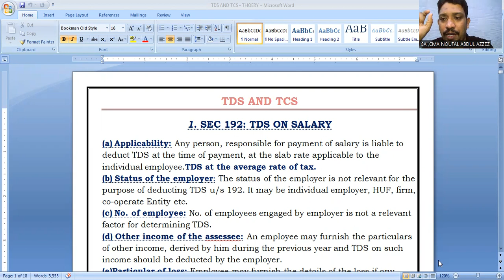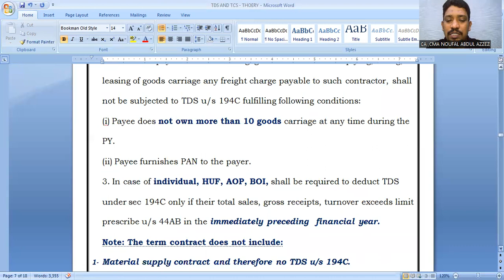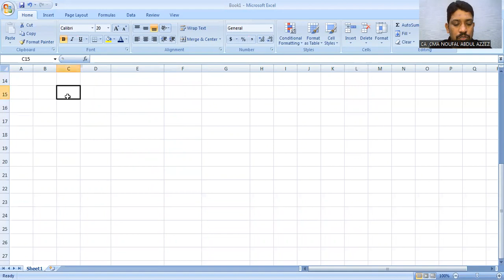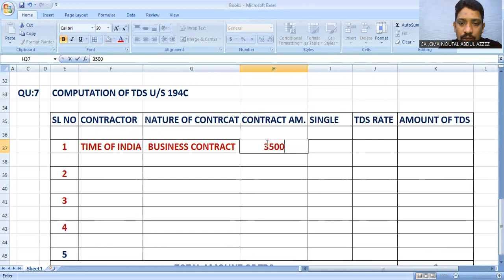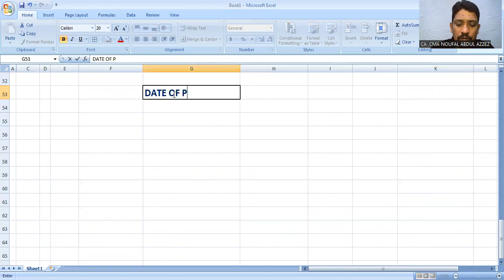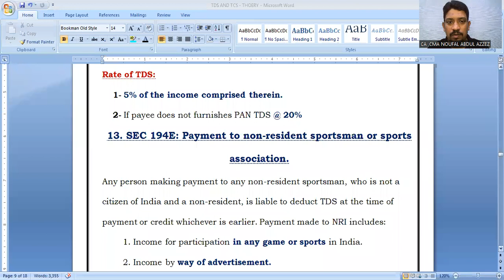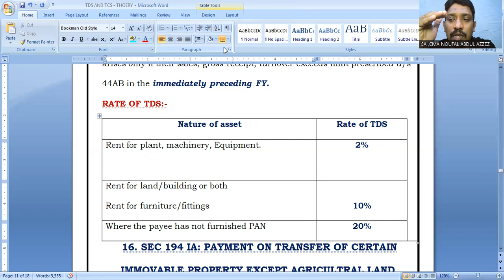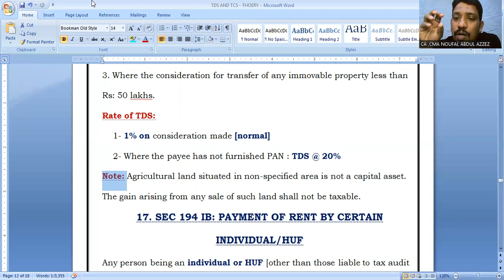TDS AND TCS UNDER INCOME TAX ACT -(PART-3) FOR CMA/CA INTER STUDENTS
CLASSES BY CA ,CMA NOUFAL ABDUL AZEEZ K.T -FCA ,ACMA and M.com
CLASSES IN MALAYALAM